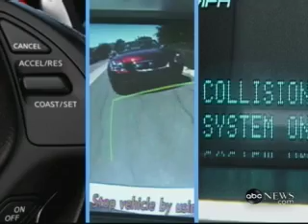ABC News gets taken for a spin in Google's self-driving Toyota Prius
Google's autonomous fleet has been clandestinely racking up the computer-driven miles, and so far, their autonomous autos have been fault-free. One minor incident happened when a car was rear-ended, but the Skynet Google cars have yet to incur any points on their virtual licenses. Earlier this week, ABC News got the chance to go for a spin in one of the tech company's automated cars, riding shotgun in a computer-controlled Toyota Prius.

The engineers from Google explain that the Prius utilizes a series of cameras and a roof-mounted, spinning laser to see what is going on around it. The result is a vehicle which might just be safer than one with a human behind the wheel. However, according to the report, the goal of the system is not to completely remove the driver from the equation, the system is pitched as more of a "super cruise-control" than a full auto-drive system. The theory is that it would be useful for traffic-filled commutes to and from work, and it might be a nice solution to eliminate or reduce distracted-driving. Get a phone call? Hit the Google button and let the car have the wheel while you take your call.

Becky Worley, the news correspondent in the video clip, even gets up the guts to give the Google car a real-life brake test. She steps in front of it as it's motoring down the road. What happens? The car "sees" her and slams on the binders. Check it all out in the video after the jump.

[Source: ABC News]